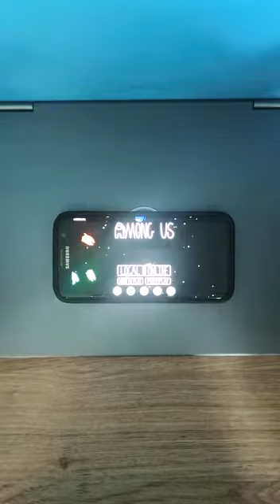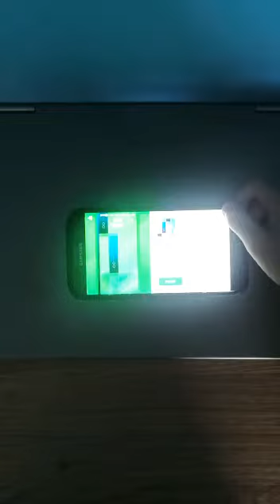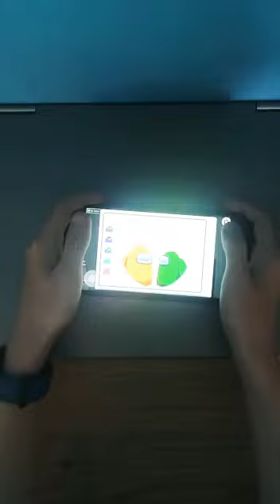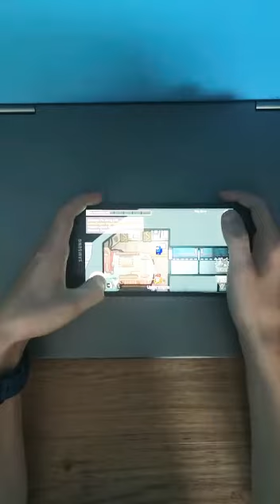shortest among us match ever?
Video from Paul Heaton